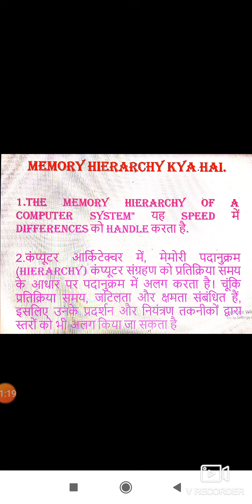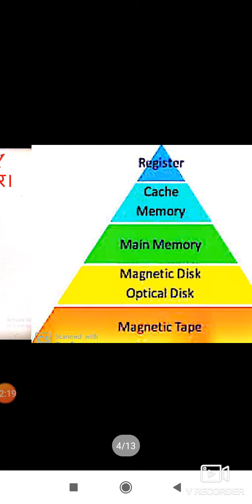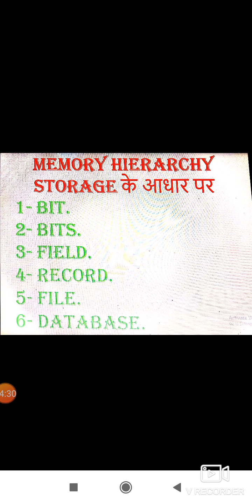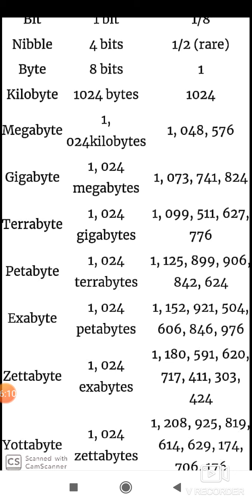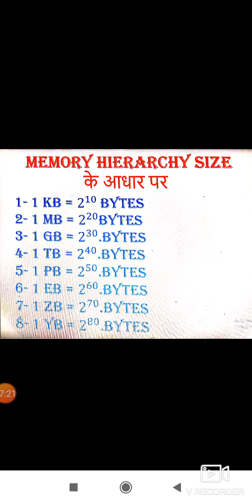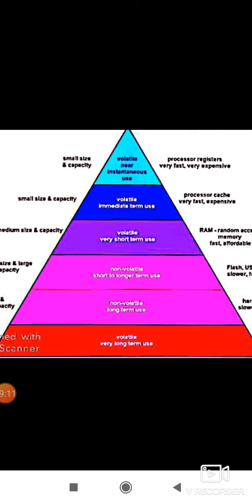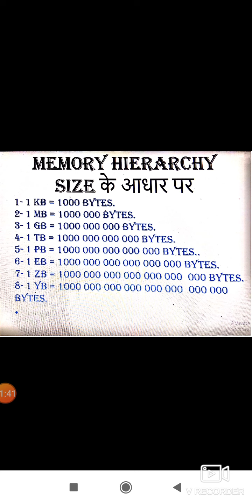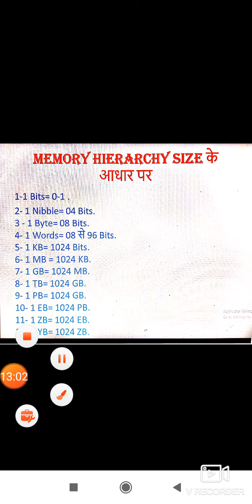Memories Hierarchy, मेमोरी का पदक्रमाक by Preparation of teaching NTA NET.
सभी  दोस्तो को जयहिंद नमस्कार आप सभी का youtube चैनल मे स्वागत है दोस्तो मे पेशे से तो CRPF  मे सर्विस करता हूँ लेकिन  पढ़ाने का शोक होने के कारण  दोस्तो इस youtube चैनल पर विडियो के  माध्यम से आप को UGC NET/JRF से सम्बन्धित सामग्री दी जा रही है। आपसे निवेदन है की आप मैरा हौसला ब अफजाई करे इस विडियो मे Memories Hierarchy, मेमोरी का पदक्रमाक
  के बारे मे महत्वपूर्ण जानकारी दी गयी है।